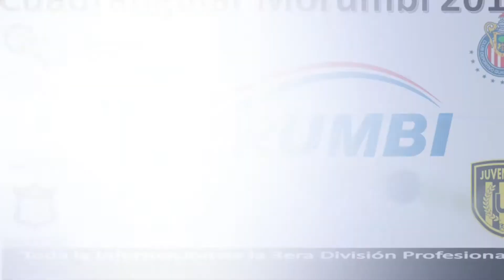Cuadrangular "Morumbi Buscando Un Campeon 2015"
Cuadrangular de equipos de la tercera division que se celebrara en las instalaciones de morumbi